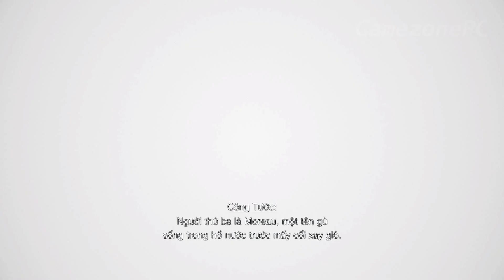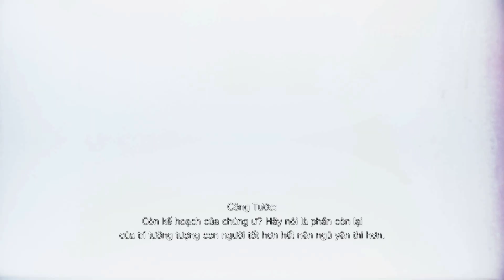RESIDENT EVIL 8 VILLAGE Gameplay Walkthrough Part 4 PC - No Commentary (FULL GAME)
Three years after Resident Evil 7, Ethan and Mia have been relocated to Europe by Chris Redfield to start a new life with their newborn daughter Rosemary. One night, Chris and his Hound Wolf squad raid the house, assassinate Mia, and abduct Ethan and Rosemary. Ethan awakens next to a crashed transport truck in which he was riding, and discovers a village terrorized by werewolf-like creatures called Lycans. Ethan fails to save the remaining villagers and is captured by Karl Heisenberg and brought before the village priestess Mother Miranda and her lords: Alcina Dimitrescu, Donna Beneviento, Salvatore Moreau, and Heisenberg himself. Ethan escapes a death trap made by Heisenberg and ventures into Dimitrescu's castle to find Rosemary, with help from a mysterious merchant known as the Duke. Ethan eliminates Dimitrescu and her daughters, finding a flask containing Rosemary's head. The Duke explains that Miranda placed Rosemary's body parts in four different flasks for a special rite, and that she can be restored if Ethan recovers the other flasks, held by the remaining lords.

While killing Beneviento and Moreau for their flasks, Ethan learns Hound Wolf is also in the village. Ethan passes a test from Heisenberg for the fourth flask and is invited to the lord's factory, where Heisenberg proposes they defeat Miranda together. Ethan refuses, once he learns Heisenberg intends to weaponize Rosemary, and escapes. Ethan encounters and confronts Chris over Mia's death, learning the "Mia" Chris killed was Miranda in disguise. Chris reveals that Miranda possesses the power of mimicry and was attempting to abduct Rosemary, succeeding when she crashed the transport truck. Chris destroys Heisenberg's factory while Ethan uses a makeshift tank to kill Heisenberg. After the battle, Miranda shows herself and mocks Ethan, revealing her plans to take Rosemary as her own. She then rips his heart out, killing him.

Witnessing Ethan's death, Chris leads Hound Wolf to extract Rosemary while a Bioterrorism Security Assessment Alliance (BSAA) assault force distracts Miranda. Chris enters a cave beneath the village and discovers the Megamycete,[b] the source of the mold. He plants a bomb on the Megamycete and finds Miranda's lab, learning that she has lived a century since coming into contact with the fungus, and was a mentor to the Umbrella Corporation's founder Oswell E. Spencer; Oswell used her knowledge to develop the T-Virus. Miranda experimented with the fungus in an attempt to revive her daughter, Eva, who had succumbed to the Spanish flu; the four lords, Lycans, and Eveline were failed experiments. Rosemary, however, is a suitable host, due to her special abilities inherited from Ethan and Mia. Chris rescues the imprisoned Mia, who reveals that Ethan should still be alive, due to his powers.

Ethan revives after encountering Eveline in limbo, who reveals that he was already killed in his first encounter with Jack Baker in Dulvey, but was revived by her mold, which gave him regenerative powers. The Duke brings Ethan to the ritual site where Miranda attempts to revive Eva, but ends up reviving Rosemary instead. Enraged, she battles Ethan, who kills her, before the Megamycete emerges from the ground. Ethan, with his regenerative powers finally having reached their limit, sacrifices himself to detonate the bomb planted on the Megamycete, while Chris transports Mia and Rosemary to safety. As Mia mourns the loss of Ethan, Chris discovers that the BSAA soldiers sent to the village were organic bioweapons and orders his squad to head for the BSAA's European headquarters.